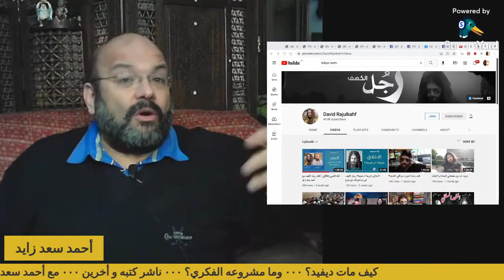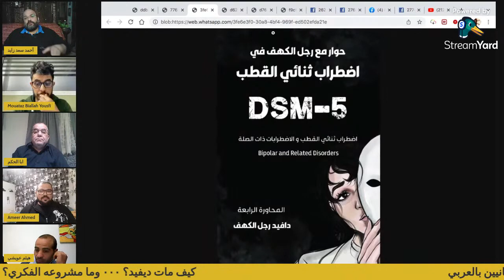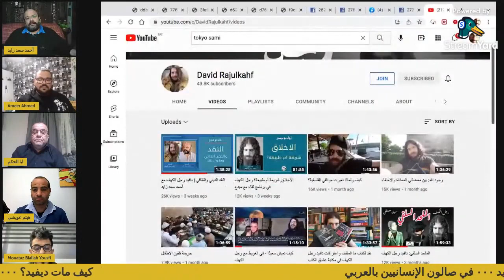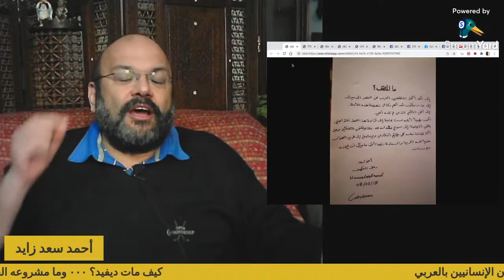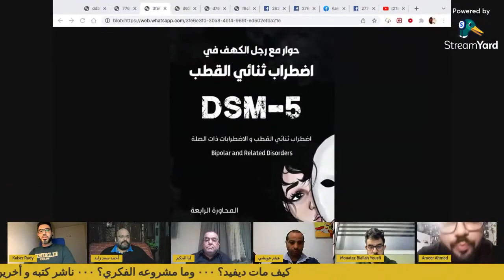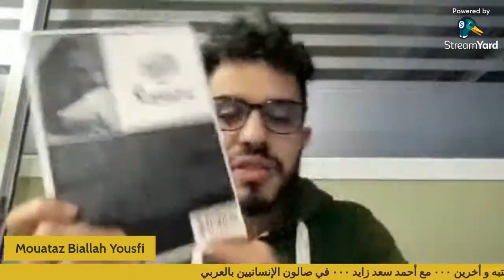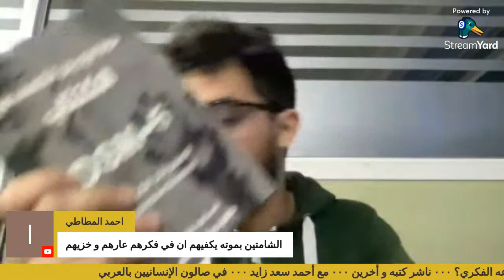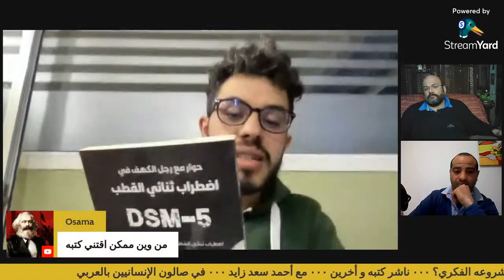كيف مات ديفيد؟ وما مشروعه الفكري ٠٠٠ ناشر كتبه و أخرين مع أحمد سعد زايد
ـــــــــــــــــــــــــــــــــــــــــــــــــــــــــــــــــــــــــــــــــــــــــــــــــــــــــــــــــــــــــ
ـــــــــــــــــــــــــــــــــــــــــــــــــــــــــــــــــــــــــــــــــــــــــــــــــــــــــــــــــــــــــ
روابط صفحاتنا و قنواتنا كله تجدونه فيما يلي :
قنوات صديقة :
للحصول على كتاب : ( كتاب الله ) للشاعر رافل خاشوق